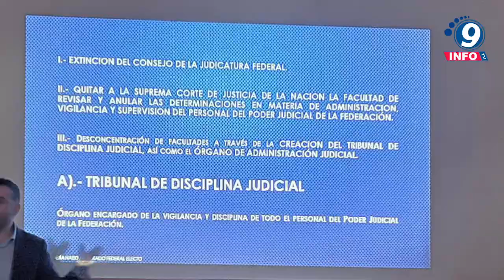Ulises Mejía Haro se reúne con integrantes del PJF en Zacatecas para discutir reformas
Ulises Mejía Haro, diputado federal electo por Zacatecas y ex alcalde de la capital, se reunió en una jornada de diálogo y análisis con miembros del gremio de abogados local y representantes del Poder Judicial de la Federación (PJF).  El encuentro tuvo como propósito discutir el paquete de reformas legislativas que será abordado a partir del próximo primero de septiembre en el Congreso de la Unión. Durante la reunión, Mejía Haro destacó la importancia de promover una justicia pronta y expedita, accesible para todos los ciudadanos, al tiempo que subrayó que la iniciativa de reforma al Poder Judicial de la Federación tiene como objetivo eliminar los excesos y mejorar la eficiencia del sistema judicial.